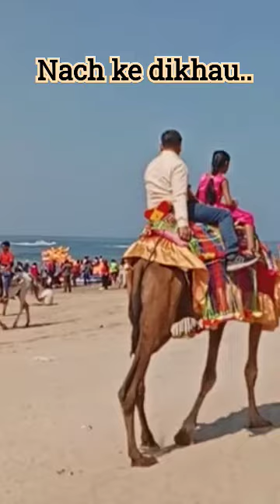Camel Ride with thumka..